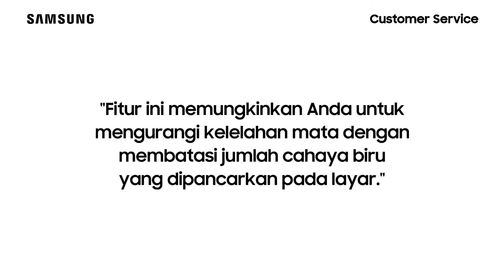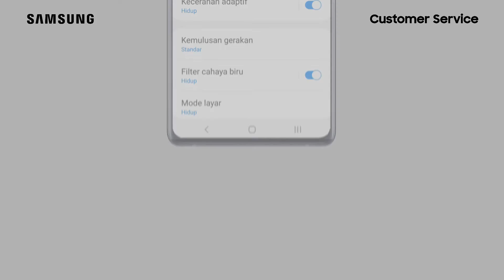Cara Mengaktifkan Filter Cahaya Biru - Galaxy S20 Ultra